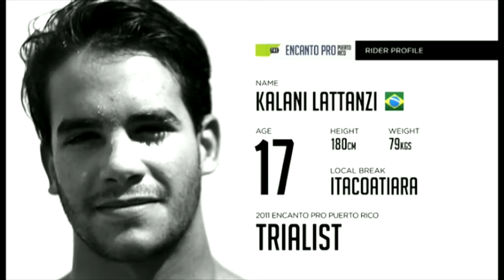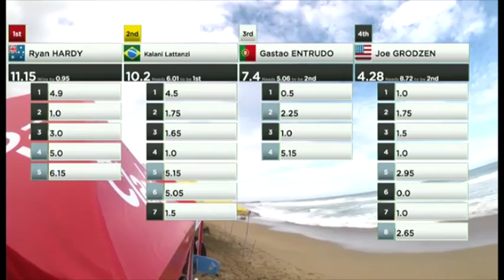IBA Bodyboarding Puerto Rico 2011 Round 2 Heat 3.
IBA Puerto Rico 2011 Round 2 Heat 3.
    Ryan Hardy (RED)
    Gastao Entrudo (WHITE)
    Kalani Latanzi (YELLOW)
    Joe Grodzen (BLACK)